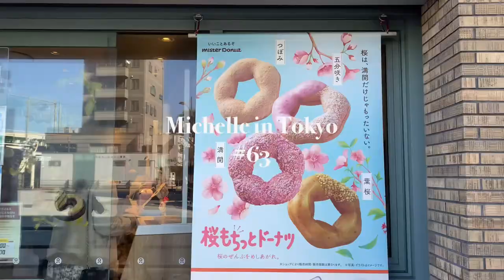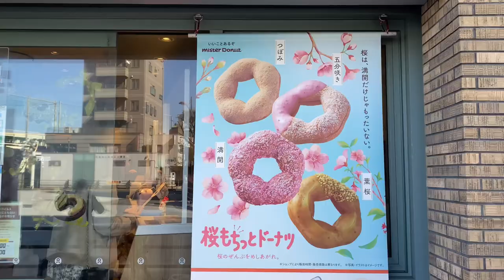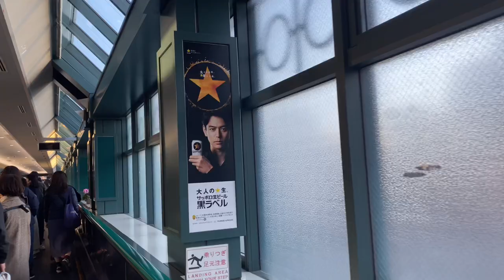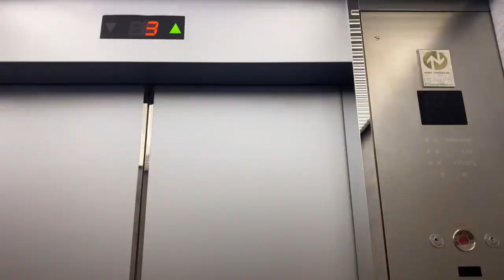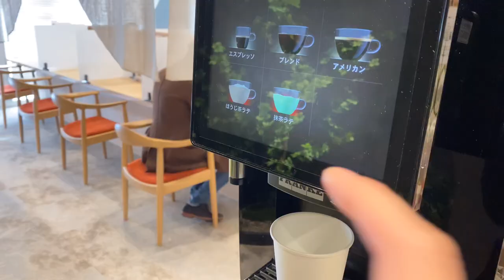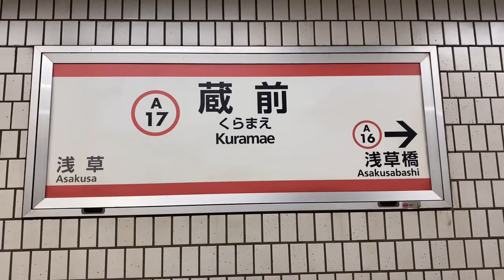Tokyo spring vlog / Japan travel / early cherry blossom / sakura / hanami / sky tree / park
This vlog is mainly about "Hanami", that means flower watching in Japanese language.
Seeing flowers is a must for spring season for me, and I made video about that!
Not only "Hanami", my life scenes are in it as well. I hope you will like this video!

For 🌸 videos in the past, please check those videos too!!!

Ebisu Garden Place（恵比寿ガーデンプレイス）

00:00 opening
00:22 morning, lunch
02:29 kimono dressing lesson
03:16  early cherry blossom - 1st spot
07:45 early cherry blossom - 2nd spot
09:37  my favorite flower watching spot